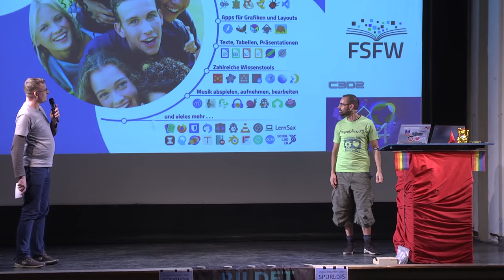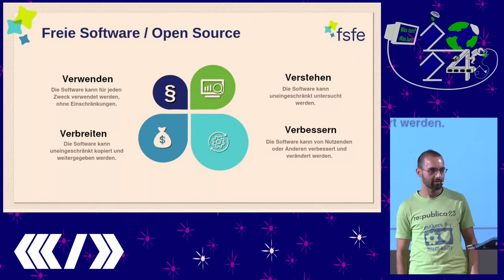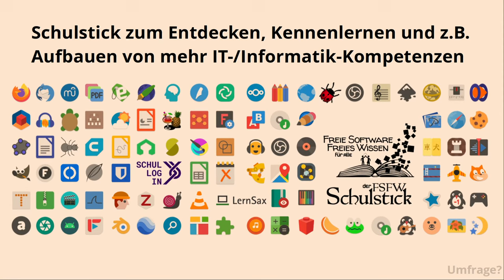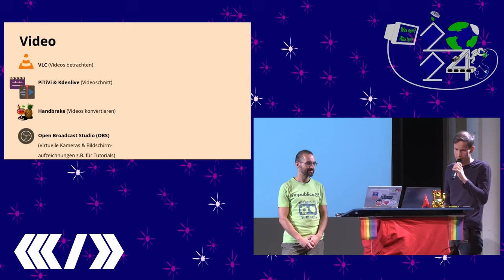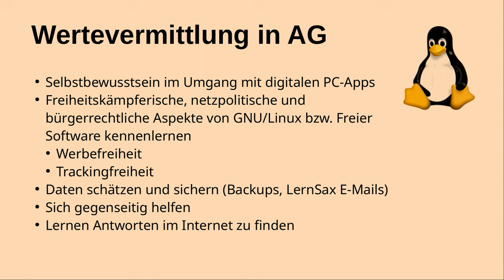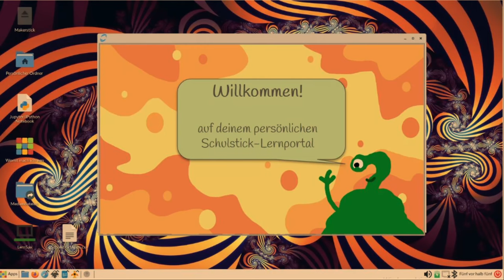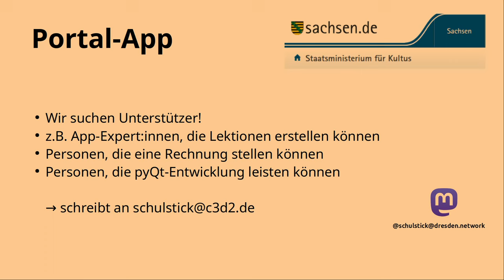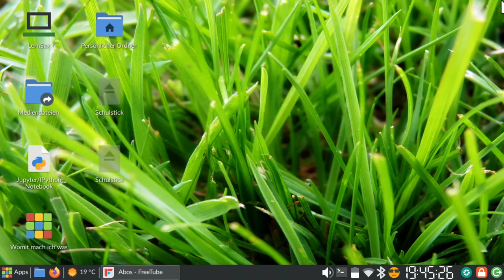Die FSFW Schul-, Uni- und Makersticks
Freie Software Freies Wissen USB-Live-Linux: ideal für OER-Verbreitung & Nutzung von Lernenden

Seit 2019 bietet die Hochschulgruppe „Freie Software — Freies Wissen“ (FSFW-Dresden.de) zusammen mit dem C3D2 an zwei Dresdener Schulen Computerkurse (für die Klassen 4 - 9) an. Dabei nutzen wir eine „Schulstick“ genannte und auf dem bewährten Debian-Linux aufbauende Software-Sammlung, deren Entwicklung 2016 als „Uni-Stick“ an der TU Dresden begann und die mittlerweile eine umfassende Lern-, Spiel- und Arbeitsplattform für Schülerinnen und Schüler von der Grundschule bis zum Abschluss bietet. Eine große Vielfalt aktueller Freier Software inklusive Betriebssystem wird so auf handelsübliche USB-Sticks (min. 16GiB, Kosten etwa 6€) kopiert, dass jeder Desktop- oder Notebook-Rechner (x86 mit mehr als 2GiB Arbeitsspeicher) damit innerhalb von zwei Minuten gestartet und benutzt werden kann, ohne dass die bereits auf dem Computer installierte Software verändert wird. Dies ermöglicht z.B. die Nutzung auf Hardware der Eltern oder Geschwister, ohne dass diese Angst haben müssen, dass etwas an ihrem System beschädigt werden kann. Die auf dem Schulstick enthaltenen Programme sind kindgerecht ausgewählt und vorkonfiguriert und stehen ohne Download, Installation und Registrierung sofort zur Verfügung. Auch eine stetig wachsende Anzahl an „Open Educational Resources“ (OER), d.h. frei verfügbaren Bildungsmaterialien, sind auf dem Stick zu finden. Somit erhalten die Schülerinnen und Schüler einen mächtigen digitalen Werkzeugkasten in Daumennagelgröße, mit dem sie ihr persönliches System auf jeder geeigneten Hardware in der Schule und zuhause starten können.

Neben dem Schulstick und dem Unistick gibt es noch eine weitere Stick-Variante, die sich an „Maker“ richtet und eine erweiterte Softwareauswahl (u.a. für 3D-Druck) hat. Eine aktuelle Version des Schulsticks zum Download und weitere Informationen sind zu finden.

Im Vortrag auf den datenspuren2024 zeigen wir diverse Anwendungen wie CircuitJS, FreeTube, YouTube, Ranger, GDU und viele mehr. Zusätzlich präsentieren wir die Customizations:
- Im Firefox haben wir Usability-Hacks und Add-ons integriert, um ihn vorkonfiguriert ohne nervige Meldungen beim ersten Start zu nutzen – was eine knifflige Herausforderung darstellt!
- Unser Terminal-Desktop ist mit einer umfangreichen tmux, Ranger, Vim und einer Git-Toolsuite sowie einer speziellen Konfiguration ausgestattet.
- Wir bieten einen Theme-Umschalter für hell und dunkel sowie einen automatischen Nachtmodus mit einstellbarem Blaufilterübergang.
- Außerdem haben wir dicke Scrollbalken implementiert und ein Easter Egg im Makerstick versteckt.

Wir zeigen auch die Historie im Repository sowie die Contributors-Page auf GitHub. Darüber hinaus präsentieren wir die Stickvarianten und die durch Symlinks aktivierten Features. Ein weiterer Punkt sind die Bash-Buildskripte, die Verwendung von jq und die Feature-install-hooks; zukünftig planen wir eventuell den Einsatz von Python und mehr nativen Debian-Paketen. Abschließend geben wir einen Ausblick auf die Entwicklung einer OER-Portal-App (hier gibt es Fördermittel und Unterstützungsbedarf!) und eines ML-unterstützten GUI-Assistenten, sowie ein i18n-Bootmenü.

Marcel & Christian